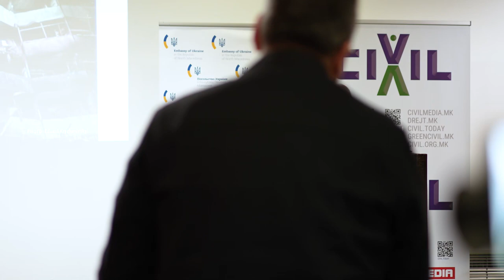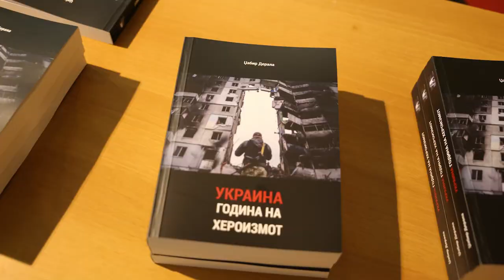Дерала со книга за украинскиот хероизам наспроти неизмерното зло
Промоција на публикацијата „Украина- Година на хероизмот“,  на Џабир Дерала, што се одржа на 24 февруари, една година од почеток на руската агресија врз Украина, како дел од истоимениот настан што опфаќаше и конференција, изложба на фотографи и промоција на филм, ги истакна 365 дена на неизмерното зло врз украинскиот народ од рускиот агресор наспроти хероизмот и жестоката борба за слобода за Украина, но и за целиот свет.
Публикацијата ја промовираше новинарот Зоран Иванов, кој ја истакна хуманоста, пожртвуваноста и борбата за факти и вистини на авторот Џабир Дерала.
Публикацијата е објавена на 383 страници и содржи колумни и анализи на авторот, како и своевиден регистар на 365 воени денови за Украина и светот.
Публикацијата е посветена на сите деца на Украина

Камера: Атанас Петровски/ Александар Ризински
Реализација и монтажа: Ариан Мехмети